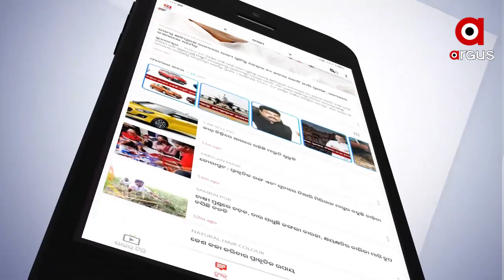ଜର୍ମାନୀରୁ ଆସିବ ଅକ୍ସିଜେନ୍ ଉତ୍ପାଦନ ପ୍ଲାଂଟ୍ ...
କୋଭିଡ୍ ଲଢ଼େଇରେ ନିଜକୁ ସାମିଲ କରିଛି ଭାରତୀୟ ସେନା । ଜର୍ମାନୀରୁ ମୋବାଇଲ୍ ଅକ୍ସିଜେନ୍ ଉତ୍ପାଦନ ପ୍ଲାଂଟ୍ ଆଣିବ ଆର୍ମଡ୍ ଫୋର୍ସେସ୍ ମେଡ଼ିକାଲ ସର୍ଭିସେସ୍ । ସପ୍ତାହାକ ଭିତରେ ଭାରତରେ ପହଁଚିବ ୨୩ ଟି ମୋବାଇଲ୍ ଅକ୍ସିଜେନ୍ ଜେେରେସନ୍ ପ୍ଲାଂଟ୍‌ ...